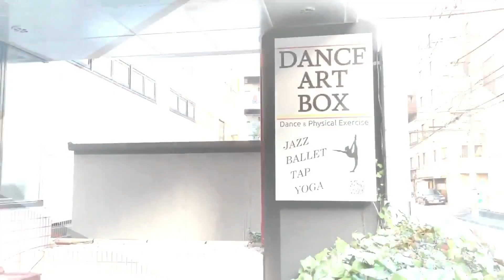【ウォーキングでハプニング⁈】DABOの踊る仲間たち！ときどきT隊長ーダンススタジオ@danceartbox 99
ダンスを上手く踊るために、あの手この手でDABOの仲間たちに指導しているT隊長😊

今回も隊長の新語「ドゥダダ」連発‼️
ドゥダダってなんだ？🤣

ダンスのウォーキングに苦戦する仲間やママさんたち💦
カッコよく歩くために考えた作戦とは⁉️

動画の終盤には生徒さんの旧スタジオでのダンスシーンもありますので、ぜひ最後までお楽しみ下さい☆

【目次】
00:00 オープニング
00:19 本編
3:55 Let's DANCE！

もしくはDANCE ART BOXで検索♪